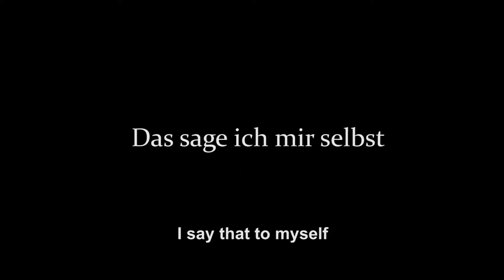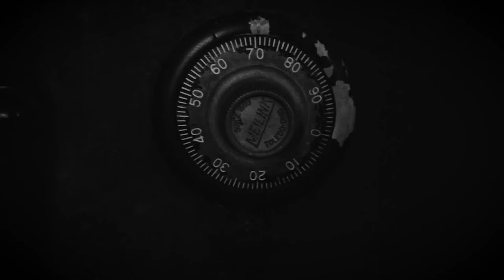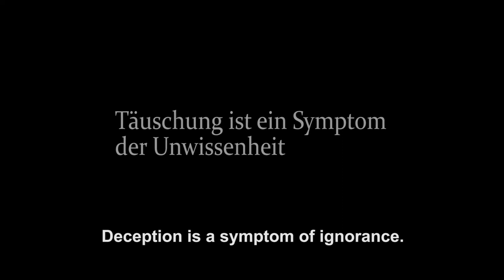Geist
An experimental short film about a ghost in denial still wandering the Earth.